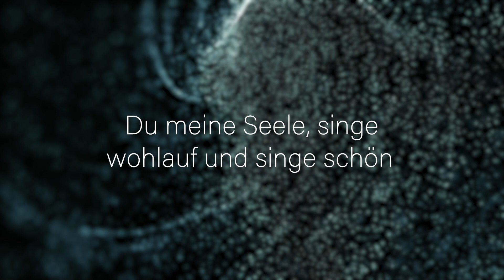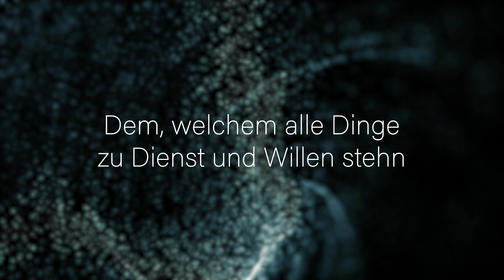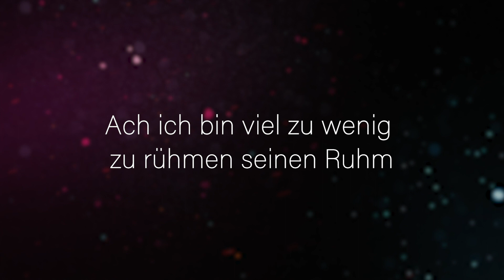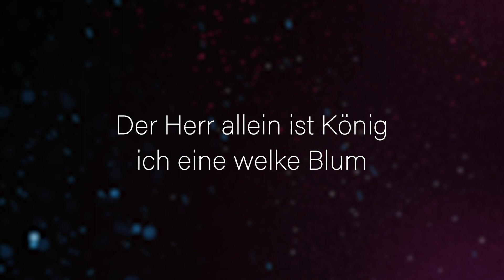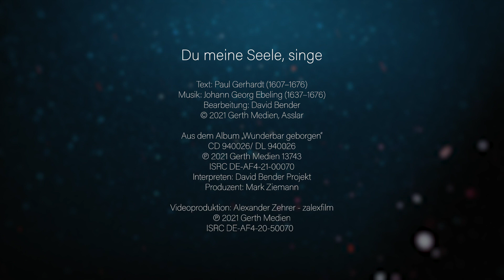David Bender Projekt – Du meine Seele singe (Lyric Video)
Lyric Video zu "Du meine Seele singe" vom David Bender Projekt. Krisenfeste Lieder – christliche Klassiker, die ermutigen und heilsam wirken.

Du meine Seele, singe
Text: Paul Gerhardt (1607–1676)
Bearbeitung: David Bender
Aus dem Album „Wunderbar geborgen“
CD 940026/ DL 940026

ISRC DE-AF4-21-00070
Interpreten: David Bender Projekt
Produzent: Mark Ziemann

Videoproduktion: zalexfilm I Alexander Zehrer